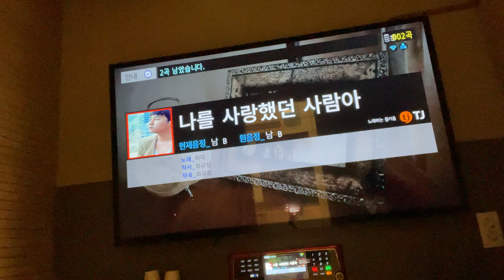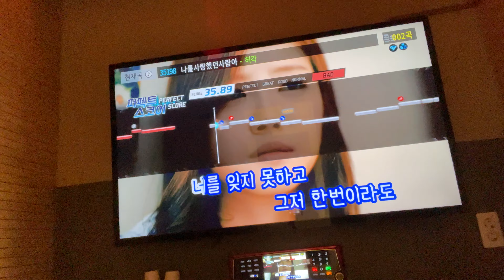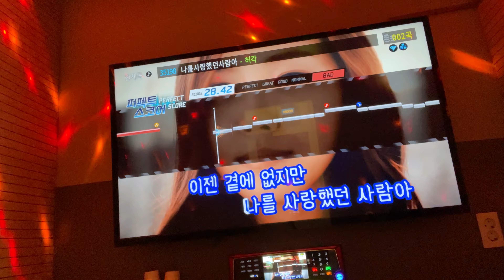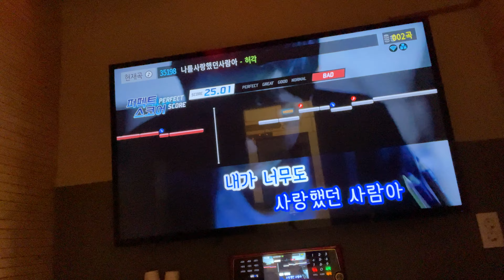나를 사랑했던 사람아-허각(노래방 라이브)퍼펙트스코어